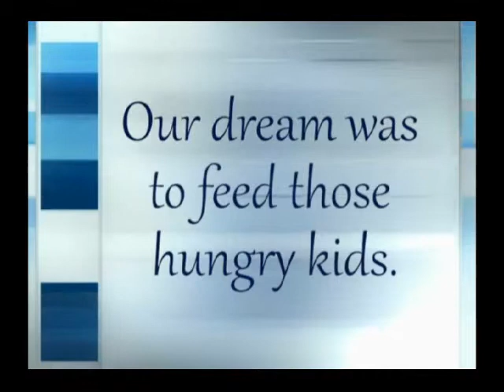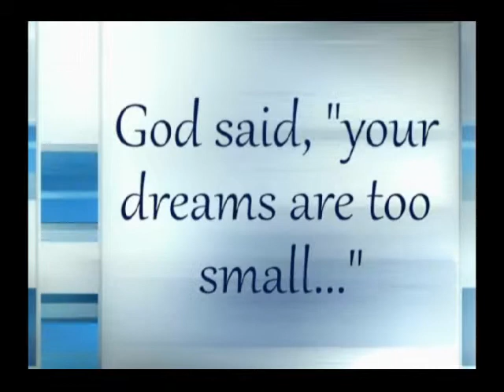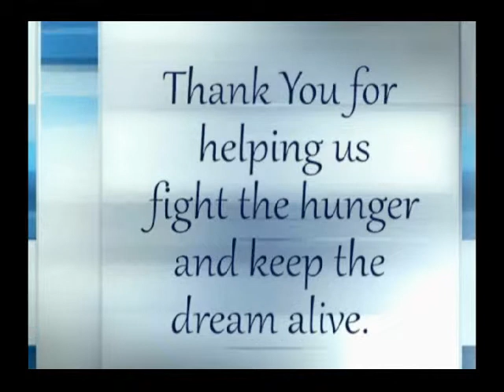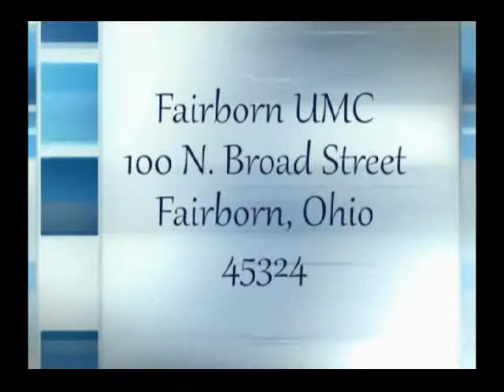Feet for Food 5k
We ran our second annual feet for food 5k run/walk on May 12, 2012.  Thank you to all those who helped make this happen.

Video of running sequences from Garmin Winter Training - Steve Way and Marathon Road.